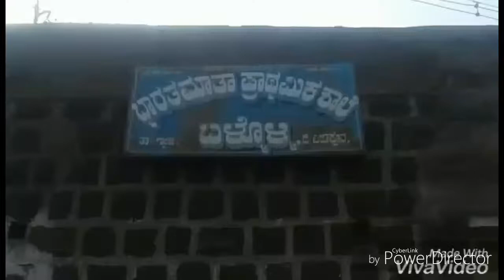Bharathmata school ballolli lyrics video torcher torcher song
Bharathmata school ballolli